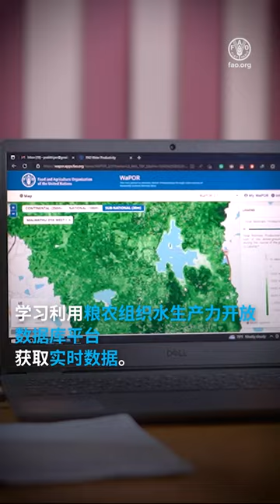Achieving better production in Asia-Pacific by using data to improve water productivity vt ZH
In the Asia-Pacific region, FAO is working with its Member Nations to help them advance to the 2030 Agenda by achieving the Four Betters: better production, better nutrition, better environment and a better life – leaving no one behind. In Sri Lanka, FAO is building capacities of local irrigation experts to monitor water productivity, identify water productivity gaps and propose solutions to reduce these gaps with real-time data from the FAO WaPOR platform. Thereby contributing to a sustainable increase of agricultural production that benefits farmers and safeguards the environment.